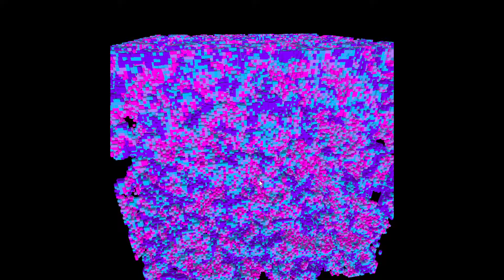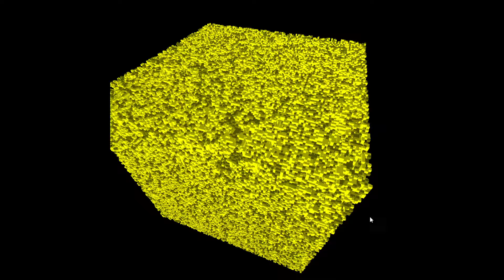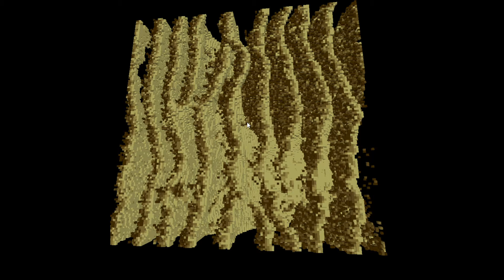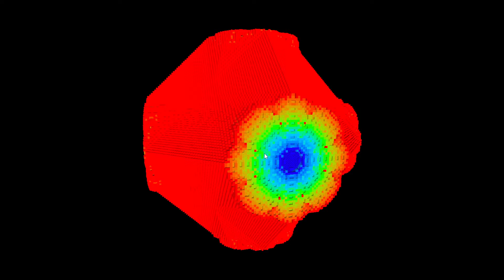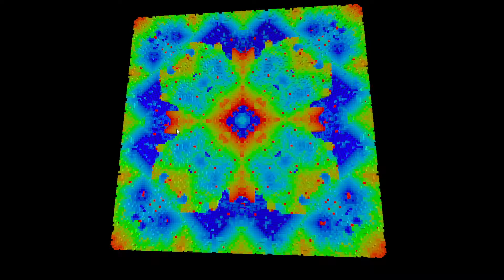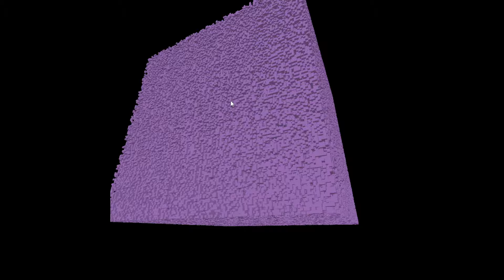Real-Time 3D Cellular Automata on the GPU (C++/SDL/OpenGL/GLEW/GLM)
Inspired by the Softology channel (Jason Rampe) on YouTube, I wrote my own implementation of 3D cellular automata with custom rules using the Moore neighborhood. It runs almost exclusively on the GPU using three main shader passes. The first (compute) shader simulates the automata in a GPU-side buffer of unsigned integers using the rules from the rule string. You can see examples of rule strings below. The second (compute) shader helps build a voxel mesh face-by-face from the cell buffer received from the first shader. The third shader is a vertex/fragment shader combo that renders the final mesh received from the second shader. The meshing shader is the slowest pass, seemingly due to memory bandwidth limitations when writing mesh vertex data. In hindsight, a ray marching technique using a fragment shader would have been much faster than building a new mesh every frame. However, on my machine (1660 ti) this application runs at around 50 fps for 128x128x128 (over 2 million cells). Where you see the simulation "slow down", this is a feature I added to allow the user to reduce the simulation frequency to see what's going on, but the framerate is steady.

For explanations of what various OpenGL functions in the code do, I recommend consulting ChatGPT.

I generated these automata rules at random and saved the most interesting ones. Here's how it works: each cell has one "dead" state (value 0), one "alive" state (value 1), and an arbitrary number of "refractory" states (values 2+). The last number in the rule string is the total number of states (dead + alive + refractory states). Cells in a refractory state are considered dead, but cannot become alive until they reach a true dead state (value 0) again. The numbers after "B" are the number of living neighbors a dead cell needs to become alive. If it doesn't have one of those numbers of live neighbors, it stays dead. The numbers after "S" are the number of living neighbors a live cell needs to stay alive. If it doesn't have one of those numbers of live neighbors, it dies (or goes into a refractory period if the last number in the rule string is more than 2). A cell in its refractory period cycles through one refractory state per simulation step until it reaches 0 (skipping 1). The Moore neighborhood is the 3x3x3-1 = 27-1 = 26 neighbors surrounding a cell diagonally or orthogonally.
*Rules used in the video, in order:*
"Plasma": "B 4,5,10,14,21,25 / S 6,8,12,13,18,25 / 6"
"Regular Growth": "B 5,13,21,22 / S 4,5,6,12,13,22,25 / 3"
"Dissolve": "B 5,6,7,9,10,13,15,16,18,19,20,21,23 / S 8,10,12,15,17,21,26 / 4"
"Fungus": "B 5,6,7,9 / S 3,6,9,10 / 6"
"Cube": "B 1,2,3,4,5,6,7,11,16,17,21,25,26 / S 2,5,7,12,15,16,17,18,19,21,22,23,24 / 5"
"Tetradecahedron": "B 2,3,4,11,23,24 / S 1,2,14,16,17,20,24 / 9"
"Life 3D": "B 7,11,12,13 / S 3,4,6,7,8,9,10,11 / 20"
"Heartbeat": "B 4,5,6 / S 1 / 25"
"Space Cars": "B 4,5 / S 10 / 15"
"Persist": "B 5,8,9 / S 2,11 / 2"